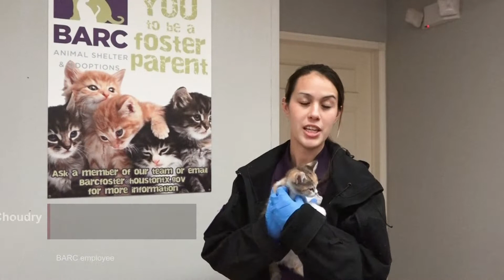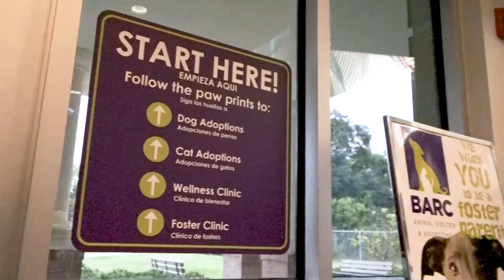Sniffles and Sneezes Program cures shelter blues for sick pets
BARC program leans on community to give sick pets second chance